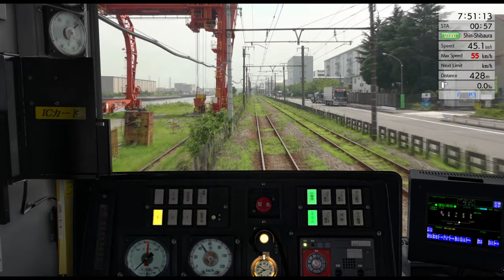JR EAST Train Simulator - Tsurumi und Nambu Branch Lines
Die Tsurumi-Linie ist eine 9,7 km lange Strecke, die den Bahnhof Tsurumi in Yokohama City, Präfektur Kanagawa, mit dem Bahnhof Ogimachi in Kawasaki City, Präfektur Kanagawa, verbindet.
Die Nambu Branch Line ist eine 4,1 km lange Linie, die den Bahnhof Shitte in Kawasaki City, Präfektur Kanagawa, mit dem Bahnhof Hama-Kawasaki in Kawasaki City, Präfektur Kanagawa, verbindet. Sie verkehrt nicht direkt mit der Nambu-Linie, sondern verkehrt ein kurzes Stück bis zum Bahnhof Hama-Kawasaki als Nebenlinie, die vom Bahnhof Shitte der Nambu-Linie abzweigt.